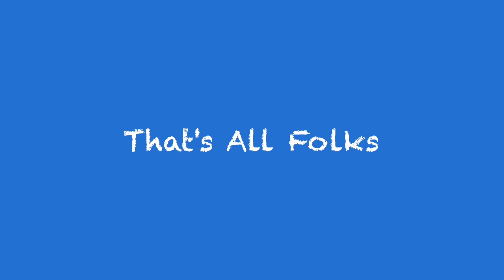Mobiles and Stabiles Exhibit at Tevis Gallery, Carroll County Arts Council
This video contains short clips of the sculptures by Thomas Sterner and Charlie Maiorana that were included in the "Mobiles and Stabiles" exhibit held in the Tevis Gallery of the Carroll County Arts Council, Westminster, MD.  The exhibit was on display June 14  to July 24, 2021.